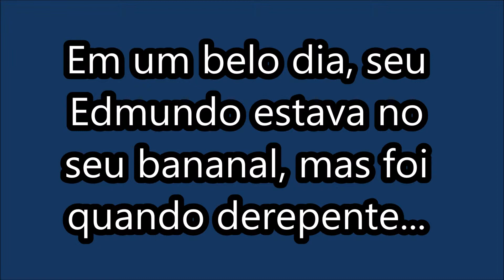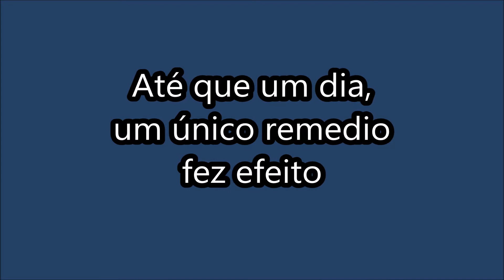Stop Motion - Mariana, Rafael, Lucas, Richard F, Lorena - 9ºG Guarujá